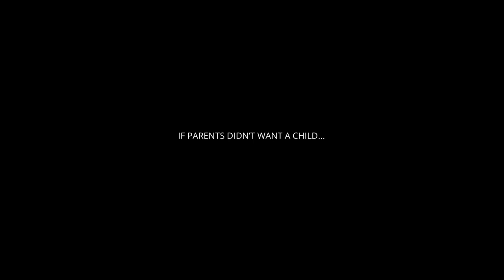If Parents Didn’t Want A Child…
If  Parents Didn’t Want A Child. What are the consequences for a child if his parents did not want him? The father and his family refused to accept him. And the mother spent her whole pregnancy in depression and didn’t plan on having children at all. Can it be changed?
- It is quite a broad, many-sided and multilevel question. Let’s try to elaborate and expand it.
Firstly we need to point out the following: magic is based on an immutable postulate that nothing in this world happens by accident. That is why we need to address these reasons beforehand because in your question you asked “if it can be changed?”
Change what exactly? Mother’s attitude towards a child? It is possible. The question is why?